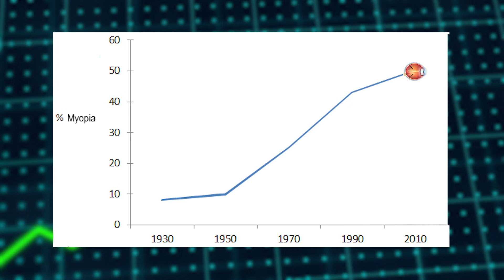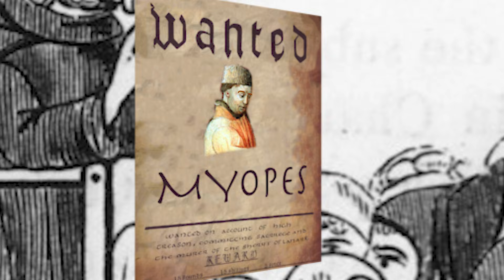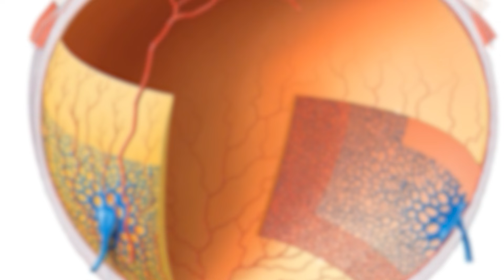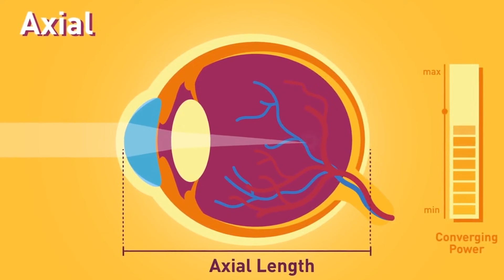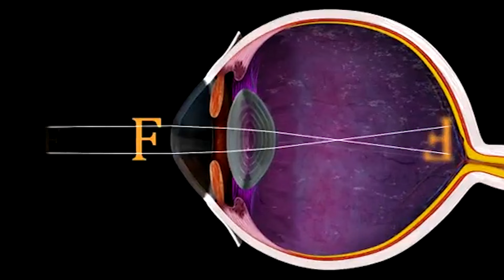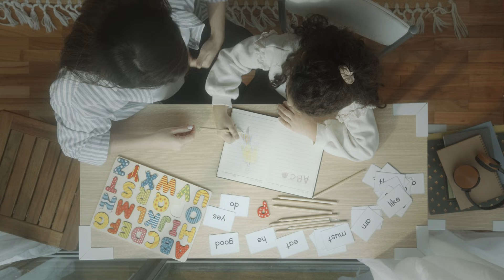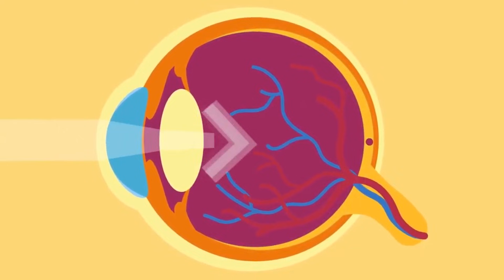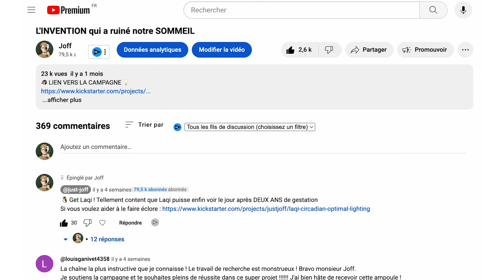Pourquoi Les Gens Nés À Partir De 1997 Sont Myopes ?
🕐 Timestamps :

00:00 50% d’ici 2050

00:32 Les premiers myopes

03:32 La myopie Axiale

05:37 Prévenir les dégats

06:08 Habitude n°1

08:40 Habitude n°2

09:13 Habitude n°3

10:34 Habitude n°4

12:41 Bonus : Métier caché

📃 Sources :
What Do Animal Studies Tell Us about the Mechanism of Myopia – Protection by Light? Thomas T. Norton, PhD 2017

Age-related posterior ciliary muscle restriction - A link between trabecular meshwork and optic nerve head pathophysiology Mary Ann Croft 1, Elke Lütjen-Drecoll 2, Paul L Kaufman 3 2016

Normal aging changes in the choroidal angioarchitecture of the macula • Lisa Nivison-Smith, Neha Khandelwal, Janelle Tong,  Sarakashi Mahajan, Michael Kalloniatis & Rupesh Agrawal 2020

Myopia: a growing global problem with sight-threatening complications Brien A Holden, David A Wilson, Monica Jong, Padmaja Sankaridurg, Timothy R Fricke, Earl L Smith III, and Serge Resnikoff 2015

Self-reported myopia in Taiwan: 2005 Taiwan National Health Interview Survey Y-H Guo, H-Y Lin, L L K Lin & C-Y Cheng

Factors associated with myopia in 19-year-old adult men in Korea between 2014 and 2020 So Hyeon Gwon & Dong Cheol Lee 2023

IMI—The Dynamic Choroid: New Insights, Challenges, and Potential Significance for Human Myopia Lisa A. Ostrin, 1 Elise Harb, 2 Debora L. Nickla, 3 Scott A. Read, 4 David Alonso-Caneiro, 4 Falk Schroedl, 5 Alexandra Kaser-Eichberger, 5 Xiangtian Zhou, 6 and Christine F. Wildsoet 2 , 7 2023

Moving the retina: choroidal modulation of refractive state J Wallman 1, C Wildsoet, A Xu, M D Gottlieb, D L Nickla, L Marran, W Krebs, A M Christensen 1995

Combination Effect of Outdoor Activity and Screen Exposure on Risk of Preschool Myopia: Findings From Longhua Child Cohort Study Lihua Huang,1 Katrina L. Schmid,2 Xiao-Na Yin,3 Jingyu Zhang,3 Jianbo Wu,1,3 Guiyou Yang,1 Zeng-Liang Ruan,1 Xiao-Qin Jiang,3 Chuan-An Wu,3,* and Wei-Qing Chen1,4,* 2021

Time spent in outdoor activities in relation to myopia prevention and control: a meta‐analysis and systematic review Shuyu Xiong, 1 , 2 Padmaja Sankaridurg, 3 , 4 Thomas Naduvilath, 3 Jiajie Zang, 5 Haidong Zou, 1 , 2 Jianfeng Zhu, 1 Minzhi Lv, 1 Xiangui He, 1 , 6 and Xun Xu 1 , 2 2017

Myopia: its historical contexts Paulus T V M de Jong1,2,3 2018

The choroid as a sclera growth regulator Jody A Summers 1 2013

The multifunctional choroid Debora L Nickla 1, Josh Wallman 2009

IMI - Report on Experimental Models of Emmetropization and Myopia David Troilo 1, Earl L Smith 3rd 2, Debora L Nickla 3, Regan Ashby 4, Andrei V Tkatchenko 5, Lisa A Ostrin 2, Timothy J Gawne 6, Machelle T Pardue 7, Jody A Summers 8, Chea-Su Kee 9, Falk Schroedl 10, Siegfried Wahl 11, Lyndon Jones 12 2019

Effect of Optical Defocus on Choroidal Thickness in Healthy Adults With Presbyopia Samuel T-H Chiang 1 2, Tzu-Lan Chen 3 4, John R Phillips 1 5 2018

Glaucoma and Myopia: Diagnostic Challenges Michelle T. Sun,1 Matthew Tran,1,2 Kuldev Singh,1 Robert Chang,1 Huaizhou Wang,3 and Yang Sun1,4,* 2023

Myopia Prevalence and Progression Committee on Vision Commission on Behavioral and Social Sciences .,nd Educatiun National Research Council 1989